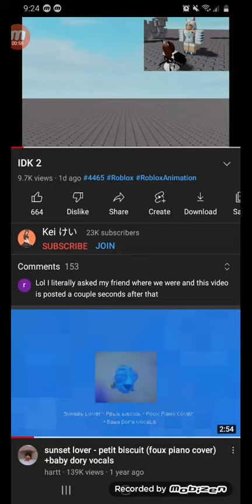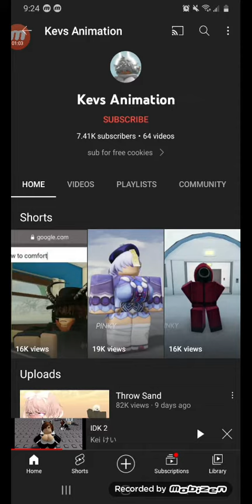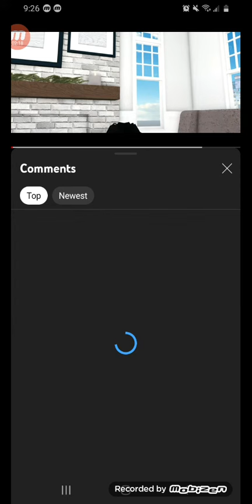you know r63 is well...